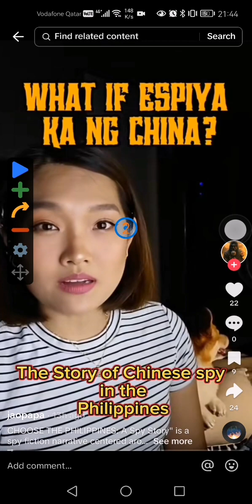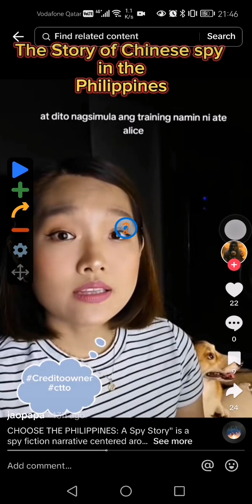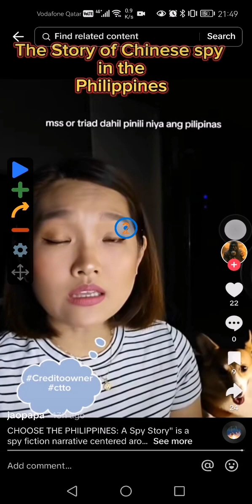Kapatid ni Alice Guo na nag tatago sa Batangas